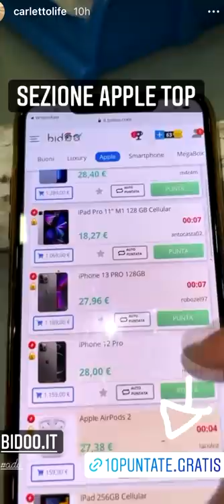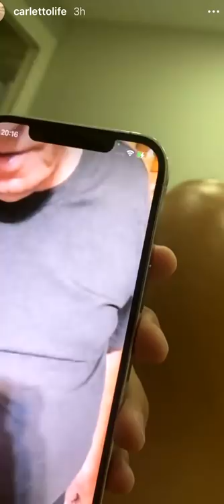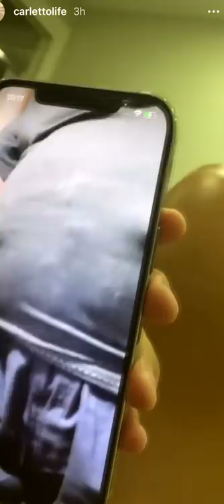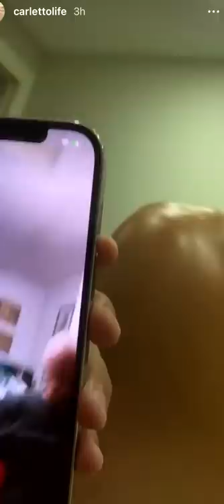COME STA IL CINCILLA' ? - Pausa Pranzo con Carletto Ep. 262